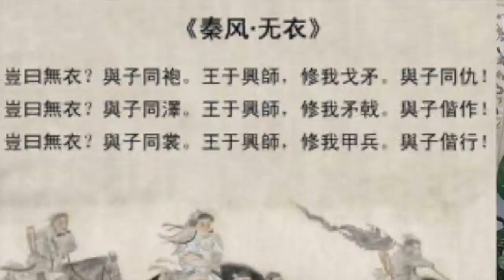秦人歪歪的发髻的秘密和同样被【大秦赋】弄歪的毛遂，弄直的赵佾/秦风漫谈--------那时的女子爱红妆，也爱上树！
秦人发髻的秘密
女子妆容的历史变化
诗经 秦风 “岂曰无衣，与子同裳”/“所谓伊人，在水一方”